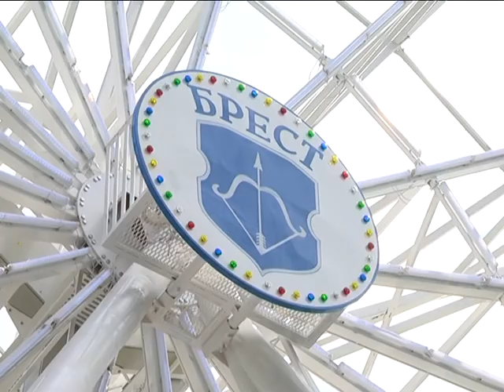2017-07-04 г. Брест. Праздничные мероприятия в парке культуры и отдыха. Новости на Буг-ТВ.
Большие праздничные гуляния развернулись в парке культуры и отдыха. Выставка ремесел области, насыщенная концертная программа, спортивные состязания. Однако с особым трепетом брестчане и гости города ожидали еще одного важного события – открытия колеса обозрения. Новый 40-ка метровый аттракцион является уникальным по многим показателям.